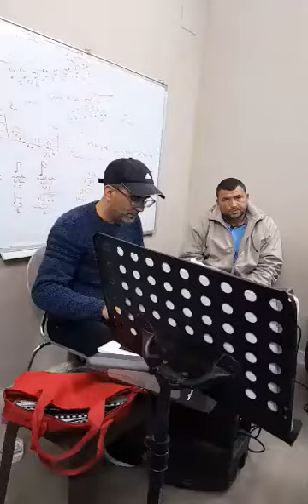6 décembre 2022